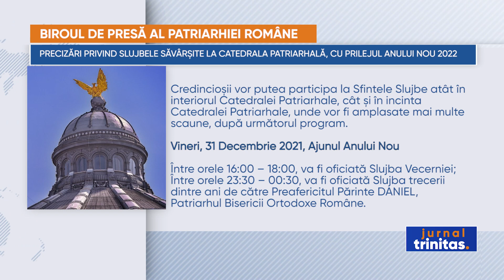Precizări privind slujbele săvârșite la Catedrala Patriarhală, cu prilejul Anului Nou 2022